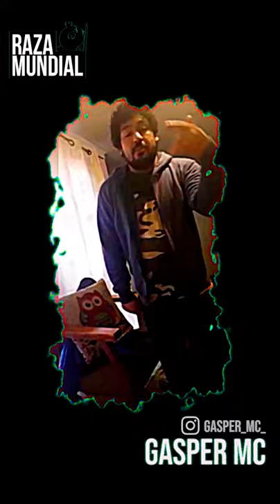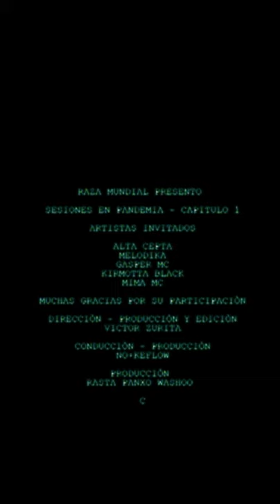Raza Mundial // Festival Musical "Sesiones En Pandemia - Capitulo 1"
@Raza Mundial Presenta Primer Capitulo del nuevo programa de Raza Mundial - Festival Sesiones En Pandemia.

Dirección, edición y producción: Víctor Zurita

Conducción y producción: No+keflow

Producción: Rasta Panxo Washoo

Colabora: Macarena Herrera - Joaquin Porma - Osvaldo Palacios - Despro

Muchas gracias por la participacion, y los dejamos invitados al siguiente capitulo de RazaMundial sesiones en Pandemia - Capitulo 2.